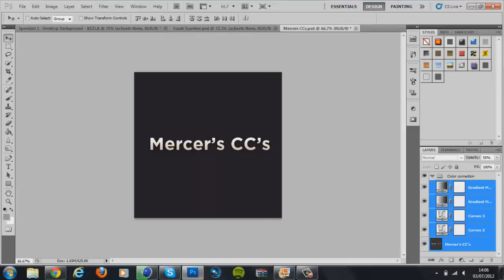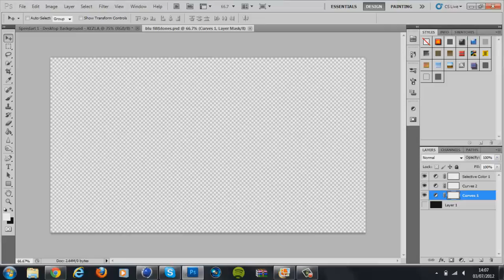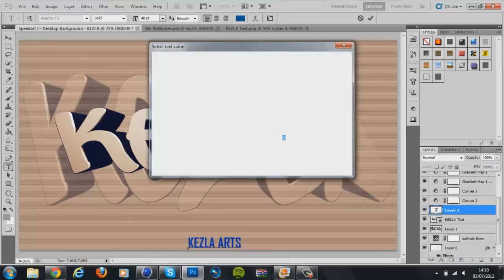Kezla Desktop BG Speedart | By MEB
MEB's 1st Speedart. This Was Made For One Of MEB's Personal Customers.

SONG: SWAY - LEVEL UP.  Its A Bad Song For Speedarts.